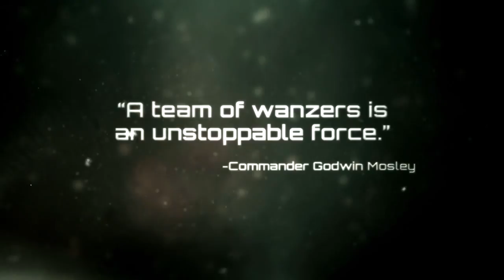Front Mission Evolved - Launch Trailer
A launch trailer for Front Mission Evolved on Xbox 360.